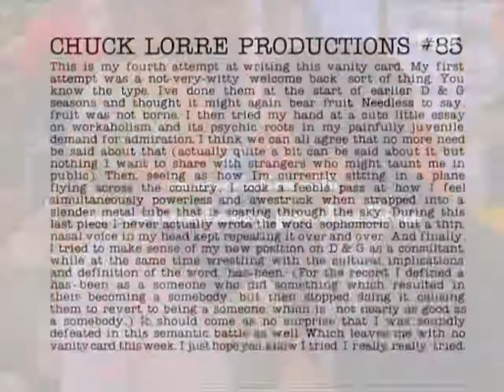Dharma & Greg 5x02 - "With a Little Help From My Friend"